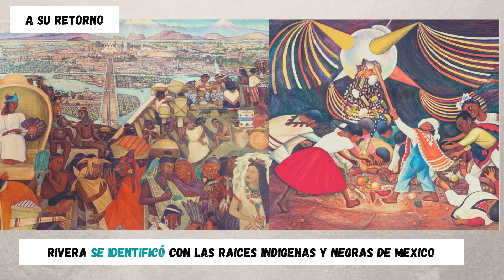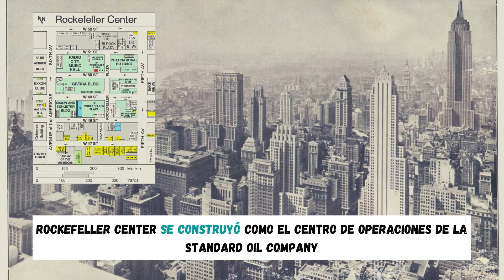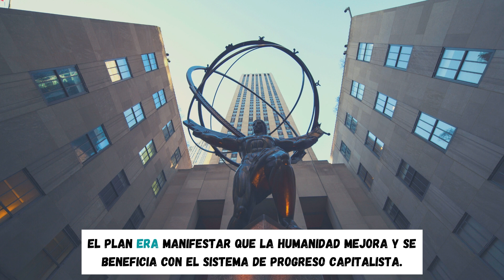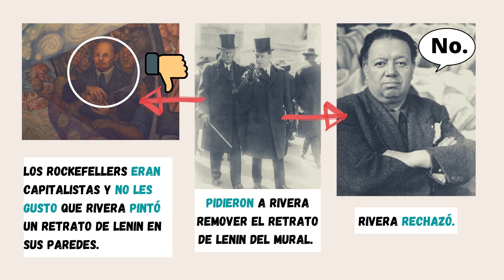Diego Rivera y el mural para la familia Rockefeller: "El Hombre Controlador del Universo"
1933: Diego Rivera en Nueva York, con Frida Kahlo. Los Rockefeller contratan a Rivera para pintar un mural para el edificio principal del  Rockefeller Center. Rivera acepta y decide pintar el retrato de Lenin. Es obvio que la familia Rockefeller, la mas poderosa del país, no aprecian el gesto. Su respuesta fue destruirlo por completo.
Learn Spanish with interesting content: The story is supported with visuals and text that help you learn Spanish the natural way: with information that you want to understand!